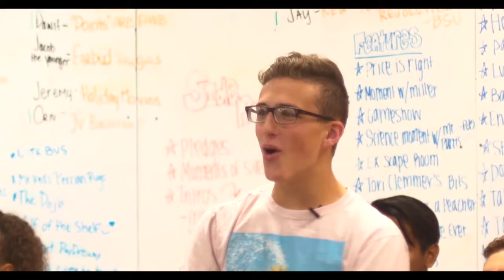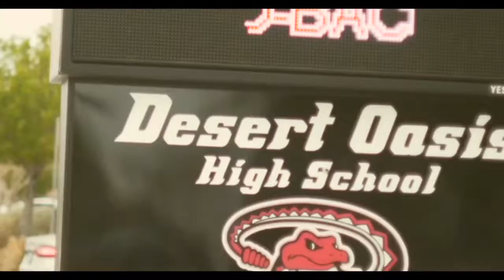The Office S2 Ep 8 | DOTV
DOTV's "The Office" is a parody of the original hit comedy show, though used in the environment at Desert Oasis High School.

Mr. Red and crew await as Paige accepts an award for DOTV on live television, though things do not go as planned.